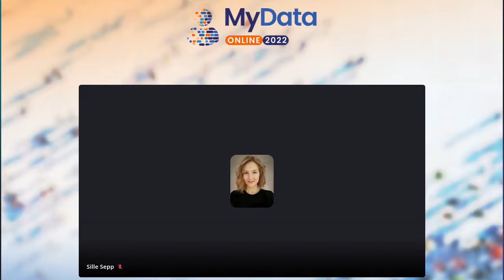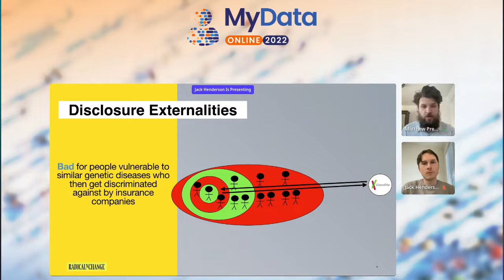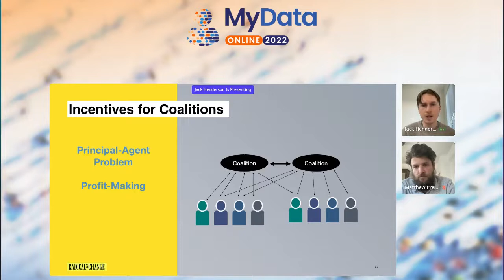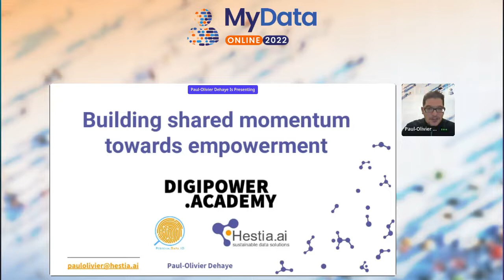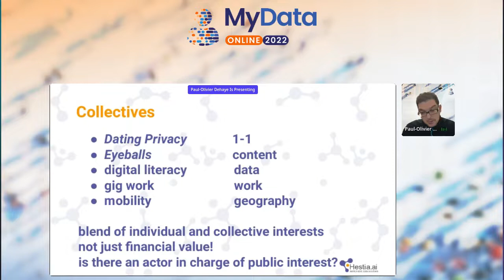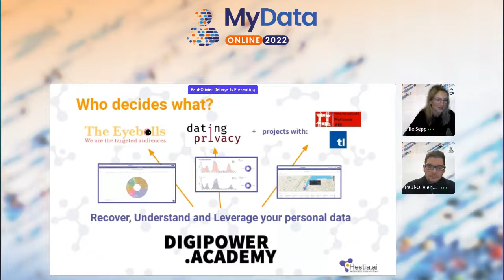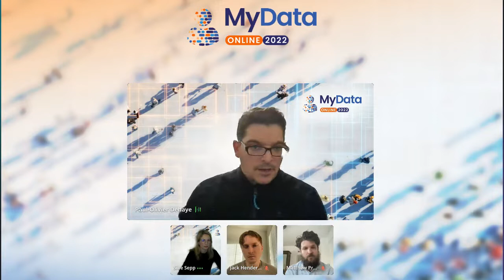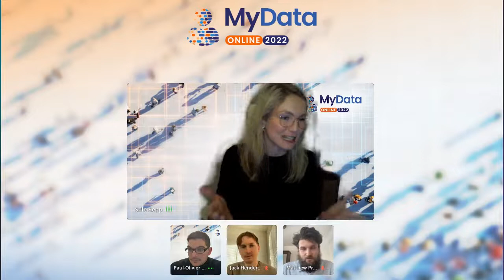MyData Online 2022 conference - Collective governance of data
Host: Sille Sepp, Director of Operations, MyData Global

Presentation by Matthew Prewitt, President, RadicalxChange Foundation and Jack Henderson, Researcher, RadicalxChange Foundation: Shared Governance of Data and PETs.

A person’s data contains deep, predictive insights about other people with whom they associate, so whenever one person discloses or withholds it, countless others are affected in important ways. Indeed if anyone has absolute control over “their own” data, no one does. Democratically and mutually accountable consortia for data governance -- data coalitions -- are the most promising direction for our institutions to evolve in to grapple with this fundamental issue. This panel will explore how MyData Operators relate to this vision for data coalitions, and highlight the emerging legal, regulatory, and technological landscape that could enable these new institutions to thrive.

Presentation by Paul-Olivier Dehaye, CEO, Hestia.ai:
Building shared momentum on personal data empowerment.

We will present various cross-domain efforts and tools to support collective advocacy on personal data empowerment.